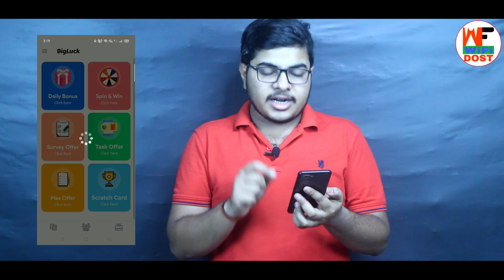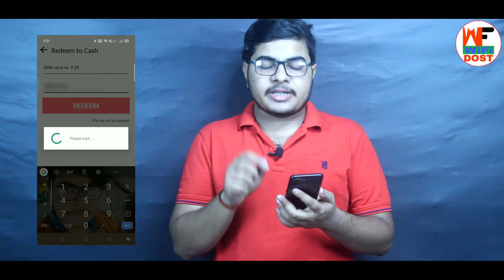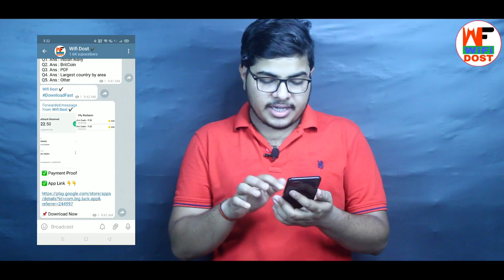New App ₹25 Instant Payment | big luck app se paise kaise kamaye | paytm earning app 2021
By,
NAVIN KUMAR

                         🙏 Content Cover 🙏

1. paytm se paise kaise kamaye
2. online paise kaise kamaye
3. paise kaise kamaye
4. earn money online
5. new earning app

🔴 My Use 🔴

⚫ Wifi Dost